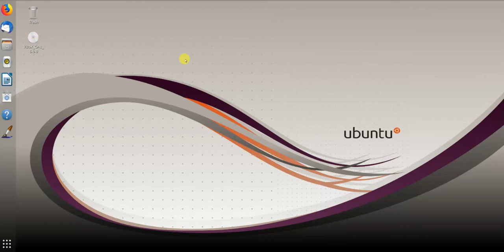The pwd Command